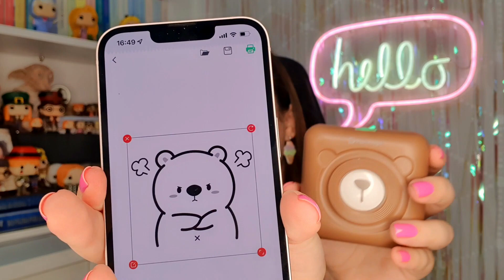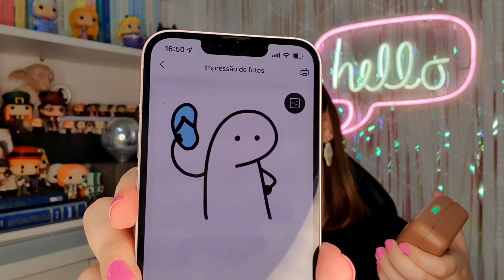[UNBOXING] COMPREI UMA PERIPAGE 🐻 | Ju Barcellos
Hello, Guys! Finalmente comprei uma Peripage!